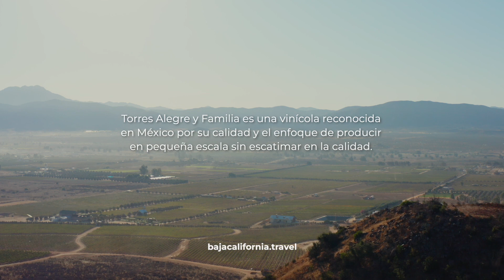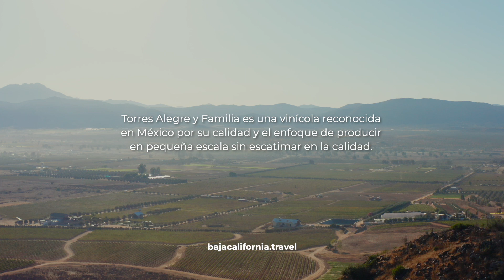Víctor Manuel y Leonardo Torres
Conoce a la familia que ha hecho del vino su hogar y de las características de nuestra tierra las aliadas perfectas, para poder decir que el vino de Baja California, es uno de los mejores del mundo.

Ven y conoce su proyecto en Baja California, la capital del vino mexicano.